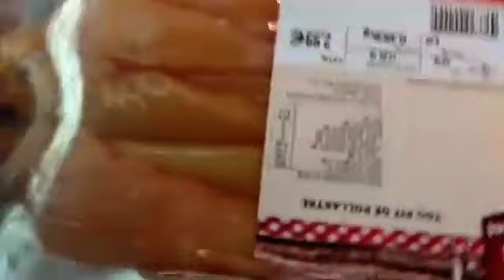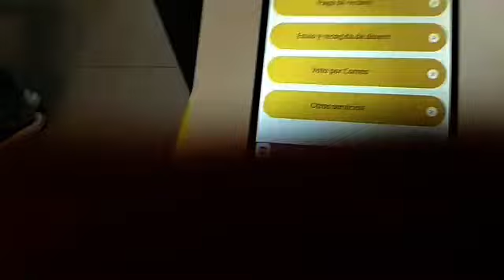📌vblog Perros, charla y haul | @susibeautygirl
Como os comentaba en el video voy a crear una sección basada (no igual)  al que tiene Nelsy Bellísima y storytime, asi que os dejo sus 3 canales y su instagram